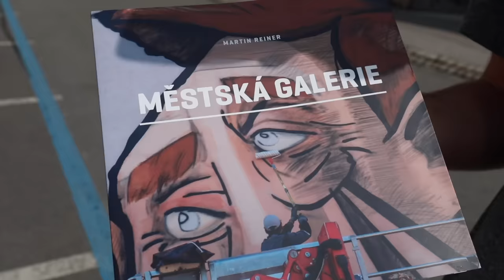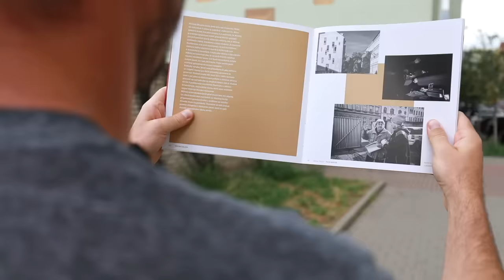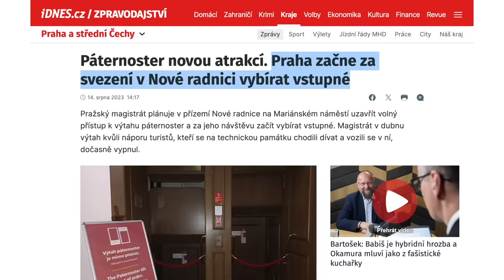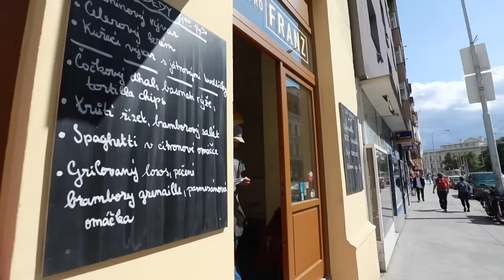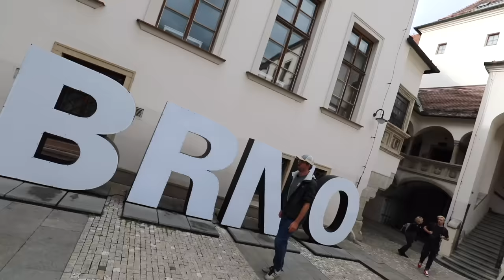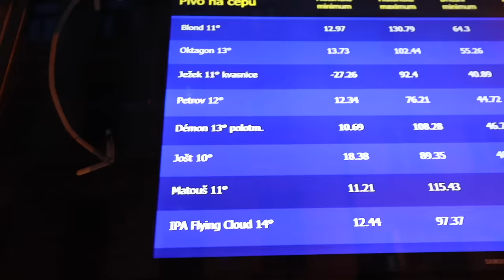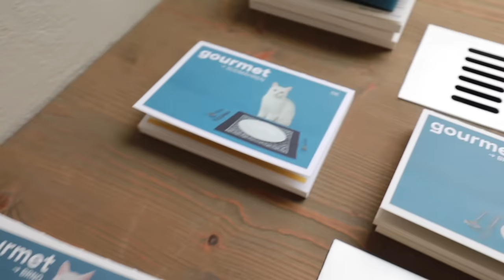Je BRNO vážně lepší než PRAHA?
Toto video vzniklo ve spolupráci se Statutárním městem Brnem a jeho příspěvkovou organizací TIC BRNO. Program byl inspirovaný turistickým portálem kde najdete prověřené tipy, jak trávit čas v Brně.

⚫️Mapa s tipy na Prahu a další bonusová videa pak najdete TADY

0:00 Praha nebo Brno?
0:26 Moře
1:15 Kostnice u sv. Jakuba
2:31 Būcheck
3:27 Bronx
4:51 Páternoster
5:26 Gourmet Guide
6:04 Bistro Franz
6:42 Brněnské pověsti
7:33 Chlebíčky Ema
8:47 Vila Tugendhat
9:36 Pivní burza
10:21 Go to Brno
11:02 Anglická věta

Janek Rubeš & Honza Mikulka
Prague-based journalists